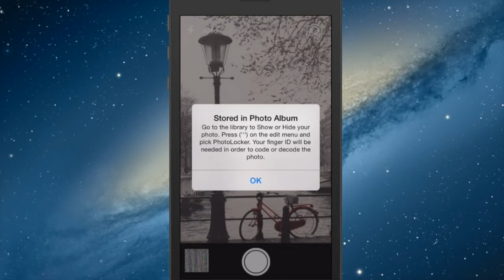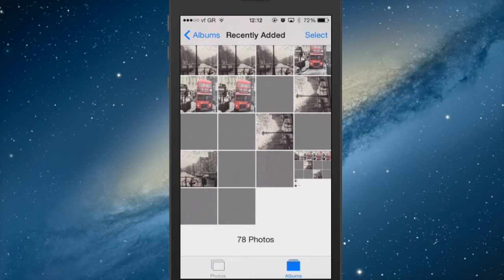iPhone Photo Lock - new app